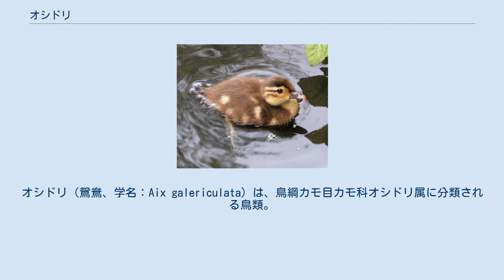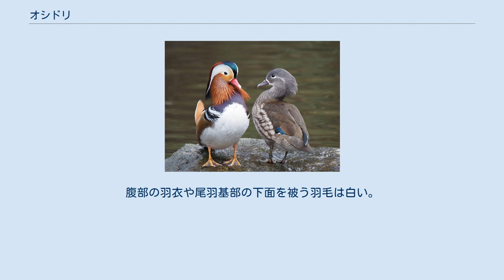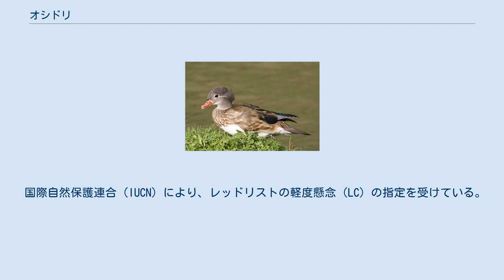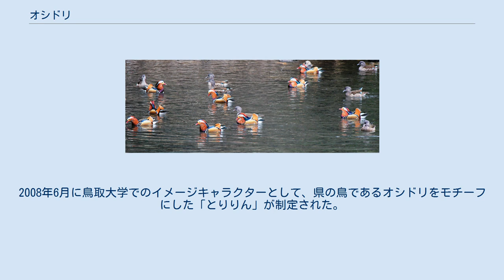オシドリ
情報不足_(環境省レッドリスト)
オシドリ（鴛鴦、学名：Aix galericulata）は、鳥綱カモ目カモ科オシドリ属に分類される鳥類。
 東アジア（ロシア南東部、朝鮮半島、日本、中国など）に分布する。
 日本では北海道や本州中部以北で繁殖し、冬季になると本州以南（主に西日本）へ南下し越冬する。
オシドリは一般的に漂鳥であるが、冬鳥のように冬期に国外から渡って来ることもある。
イギリスなどへ移入・定着。
 全長オス48センチメートル、メス41センチメートル。
翼長はオス21-24.5センチメートル、メス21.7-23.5センチメートル。
翼開張は68-74センチメートル。
体重0.6キログラム、メス0.5キログラム。
 嘴の先端は白い。
卵は長径5.3センチメートル、短径3.7センチメートル。
 オスの嘴は赤く、繁殖期のオスは後頭（冠羽）、頬から頸部にかけての羽毛が伸長し、顔の羽衣が白や淡黄色。
胸部の羽衣は紫で、頸部側面には白い筋模様が左右に2本ずつ入る。
腹部の羽衣や尾羽基部の下面を被う羽毛は白い。
第1三列風切が銀杏状（思羽、銀杏羽）で、橙色。
メスは嘴が灰黒色。
非繁殖期のオス（エクリプス）やメスは全身の羽衣が灰褐色、眼の周囲から後頭にかけて白い筋模様が入る。
また体側面に白い斑紋が入るが、オスのエクリプスでは不明瞭。
足は橙色で指に水かきがある。
 渓流、湖沼などに生息する。
上高地周辺の水辺でも見られる。
水辺の木陰を好み、開けた水面にはあまり出ない。
木の枝に留まることもある。
 食性は植物食傾向の強い雑食で、水生植物、果実、種子、昆虫、陸棲の貝類などを食べる。
陸上でも水面でも採食を行う。
4-7月に山地の渓流や湖沼の周辺にある地表から10メートル以上の高さにある大木の樹洞（あるいはまれに地表）に巣を作り、9-12個の卵を産む。
 オシドリが樹洞に巣を作ることは昔から知られており、孵化した雛がどうやって地表に降りるのかは長い間謎であった。
しかし後に、雛は自分で巣から地面に飛び降りることが、皇居の森にて確認されている。
 孵化して40-45日で飛翔できるようになる。
厳冬期には数十羽から数百羽の群れをつくることもある。
 仲が良い夫婦を「おしどり夫婦」と呼ぶが、鳥類のオシドリは、冬ごとに毎年パートナーを替える。
 抱卵はメスのみが行う。
育雛も夫婦で協力することはない。
 小林一茶が『放れ鴛一すねすねて眠りけり』と詠んだように、多くの句で詠まれている。
新潟県にオシドリ夫婦の民話がある。
 和名のオシは「雌雄相愛し」に由来すると考えられている。
漢字標記は鴛が本種のオス、鴦が本種のメスを指す。
雌雄の仲が良いと考えられ、本種を用いた夫婦の仲が良いことを指すことわざとして「鴛鴦契」「鴛鴦偶」などがある。
 日本では環境省により、レッドリストの情報不足（DD）の指定を受けている。
 情報不足（DD）（環境省レッドリスト） また都道府県により、以下のレッドリストの指定を受けている。
 1956年に野毛山動物園が繁殖賞を受賞し、1960年に福岡市動物園が人工繁殖で繁殖賞を受賞した。
 日本の以下の都道府県と市町村の自治体で指定の鳥である。
2008年6月に鳥取大学でのイメージキャラクターとして、県の鳥であるオシドリをモチーフにした「とりりん」が制定された。
長崎県でも、第69回国民体育大会マスコットの「がんばくん・らんばちゃん」のモチーフにしたり、V・ファーレン長崎のマークやマスコット「ヴィヴィくん」の帽子部分にデザインされたりしている。
 大韓民国の忠清南道、忠州市、論山市、抱川市、茂朱郡の指定の鳥である。